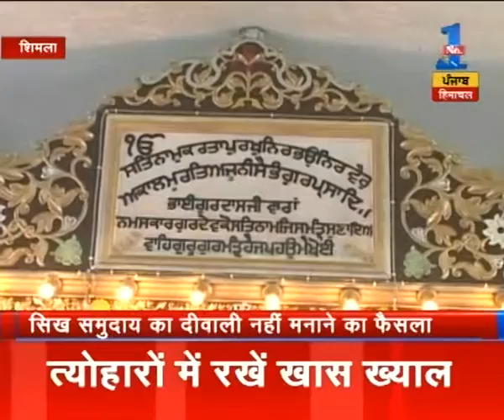Watch: Humara Himachal @ 6:00 pm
Himachal is celebrating Diwali in full spirits. Check out the flagship show Humara Himachal to know everything about the state.